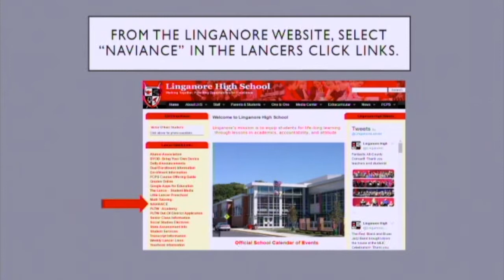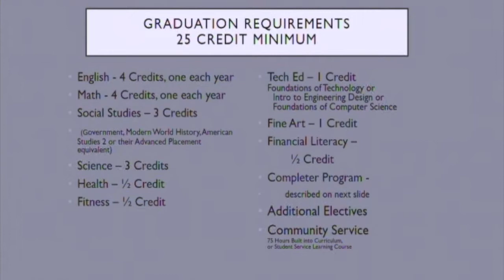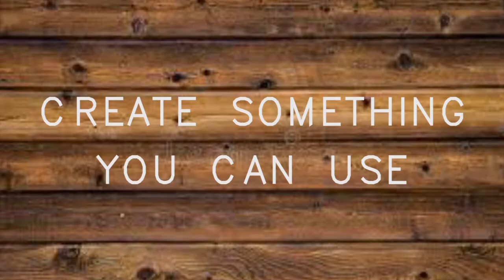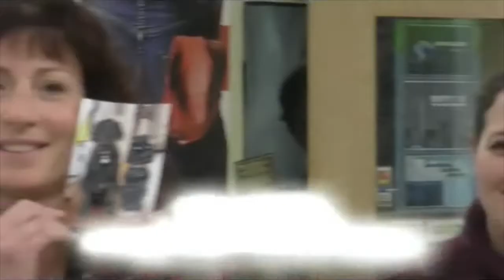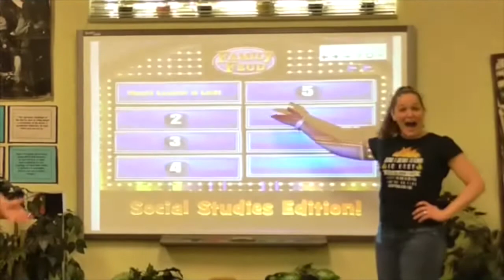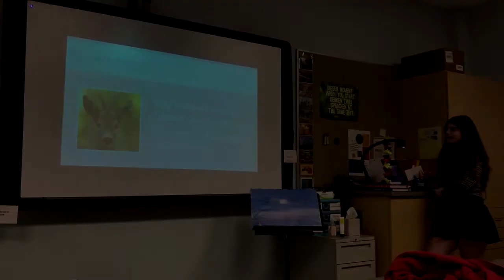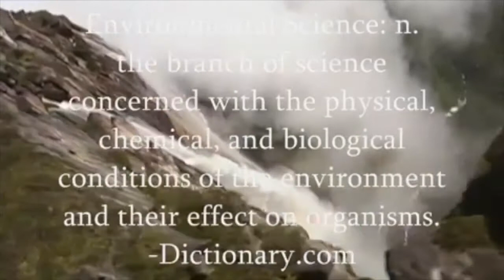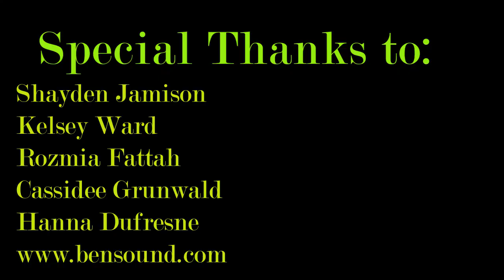LHS RIN 2018 v2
Linganore High School 2018 Registration information and some class videos. The registration night has been changed to Thursday February 8th  6:00 to 8:00 PM.